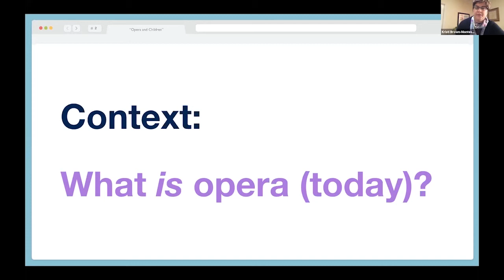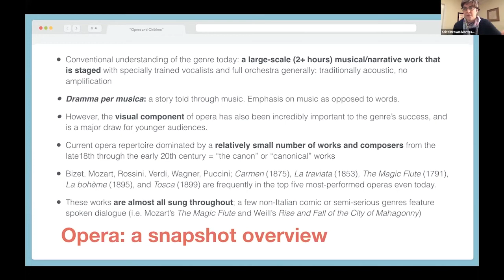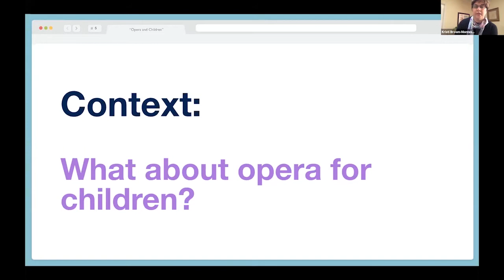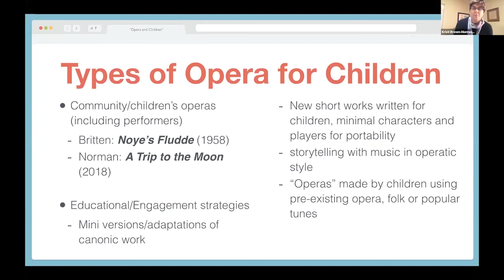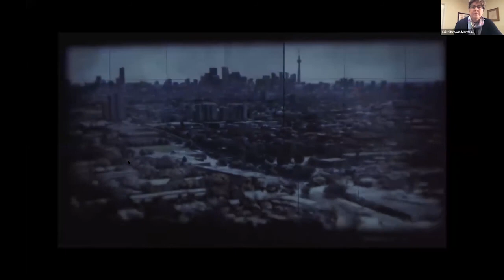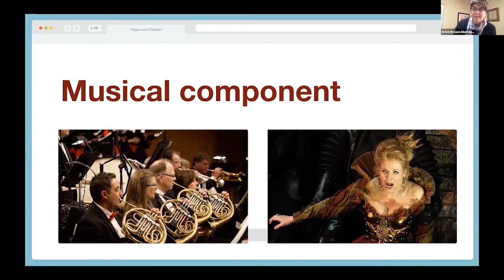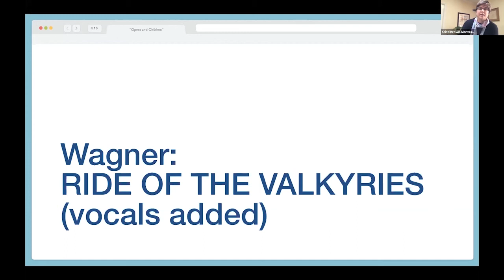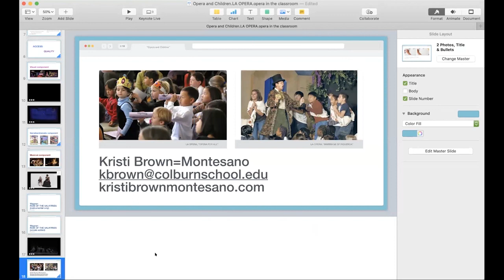Children and the Opera, Historical Context and New Directions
As part of LA Opera Connects' Opera for Educators day on March 21, 2020, we focused on inspiring research and creative methods for teachers and parents to share opera with children. This segment by Colburn School of Music Musicologist, Dr. Kristi Brown-Montesano discusses the concept of opera for children, provides examples, and explains and what it means to make the art form accessible for youth audiences.